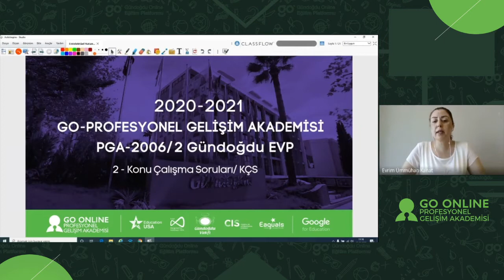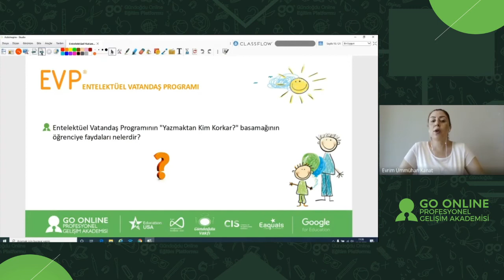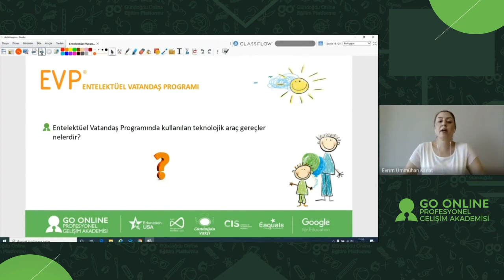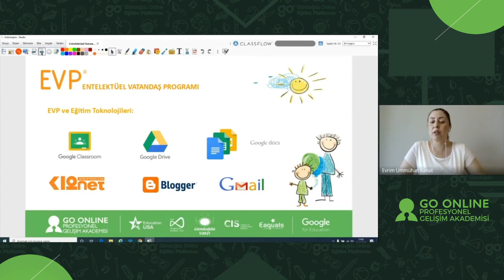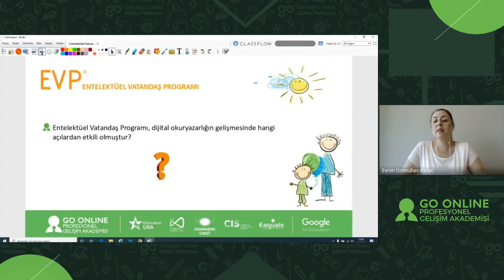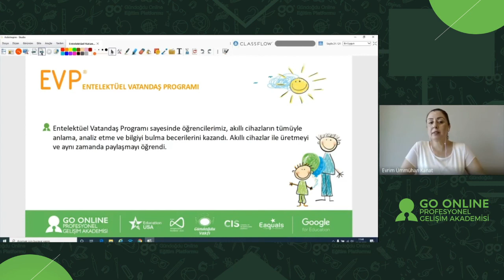PGA-2006/2 Gündoğdu EVP - Anlatan: Evrim Ümmühan Kanat